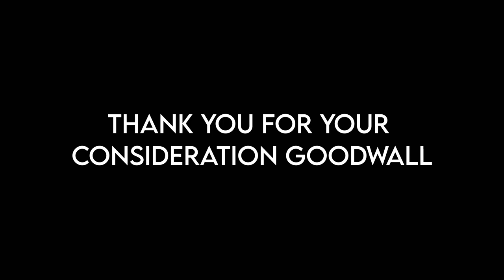Goodwall video scholarship challenge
A Scholarship Video the organization Goodwall.